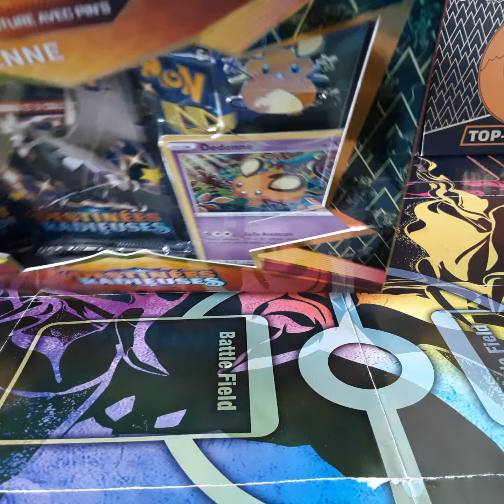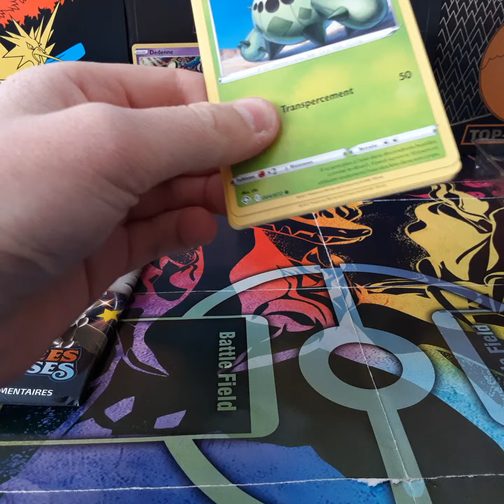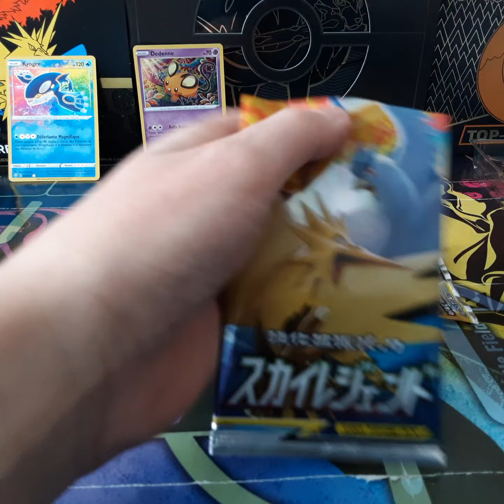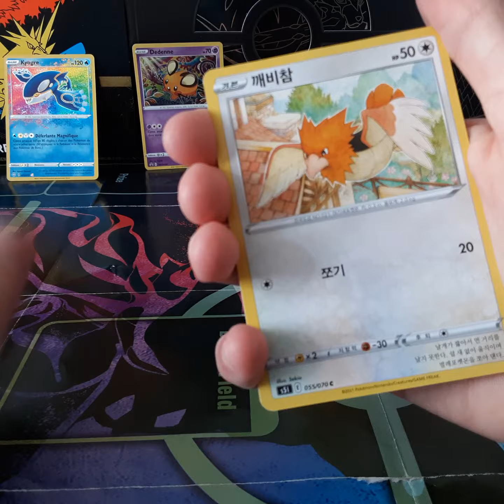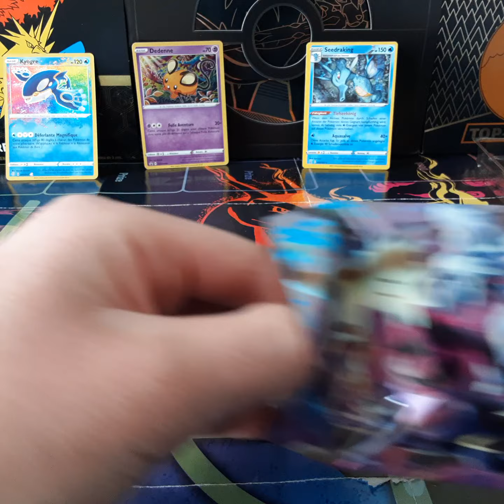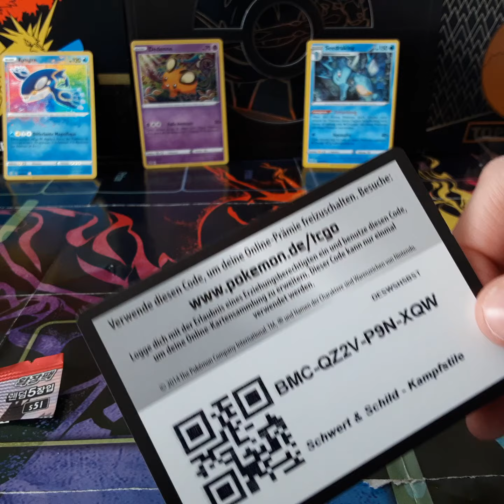👽 Pokemon Shining Fates 💥 Pokemon TCG 💥 Dedenne Pin Box & Kampf Stile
Verschiedene Pokemon Booster geöffnet 🙈